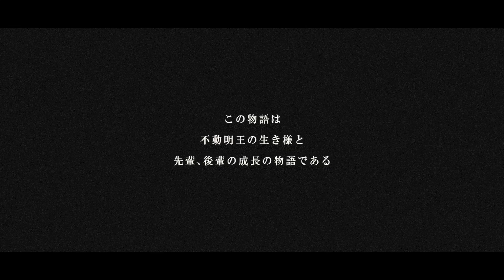【予告編】Oh!Who Do Recover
第3回 渋谷TANPEN映画祭CLIMAXat佐世保 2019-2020 First Select(一次審査合格)作品。